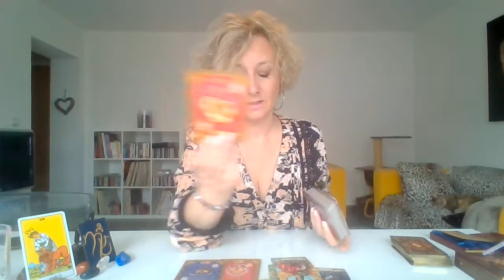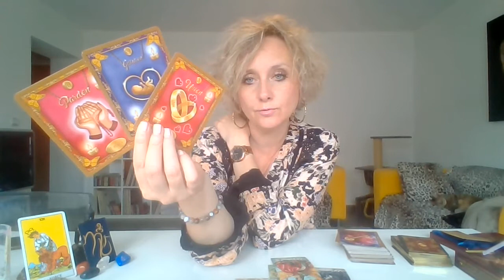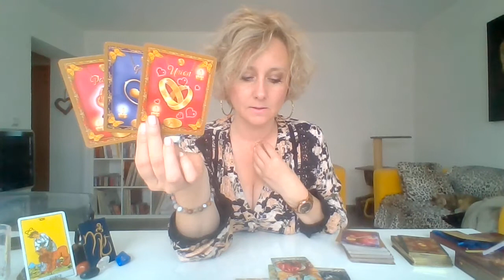SCORPION JUIN - PARTIE 2 !!!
2 ème partie pour votre tirage, sorry pour le petit oubli! :)